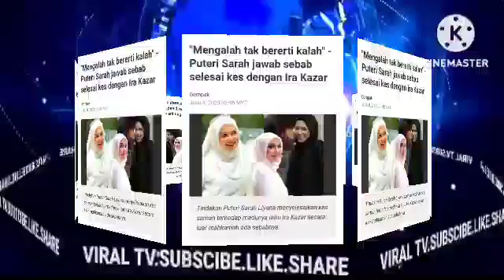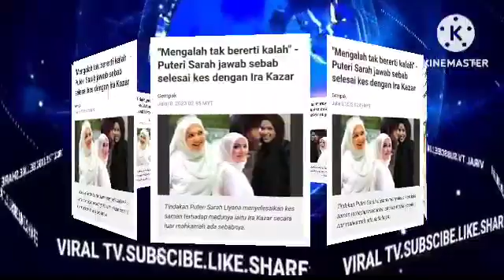PUTERI SARAH BERGEGAS PULANG BILA DAPAT BERITA MENGEJUTKAN TAK SANGKA?